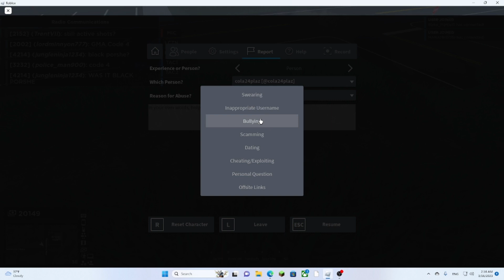Guy was being very disrespectful (Roblox)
A guy was being a idiot but soon got banned by ERR Staff, but if you guys wanna report him for saying this kind of stuff then his pf is here